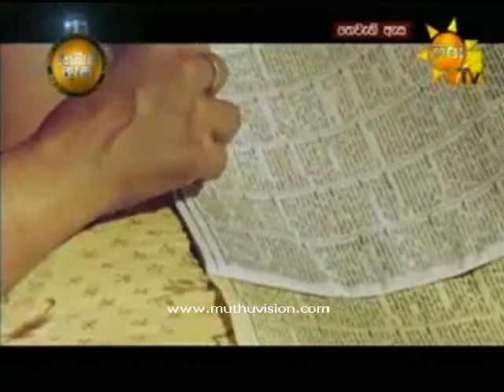theweni d 18082015